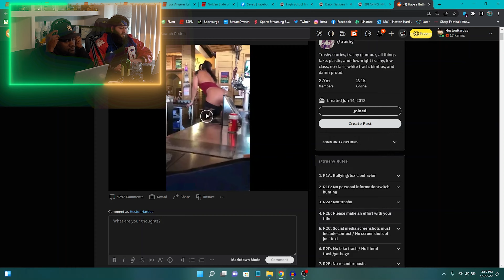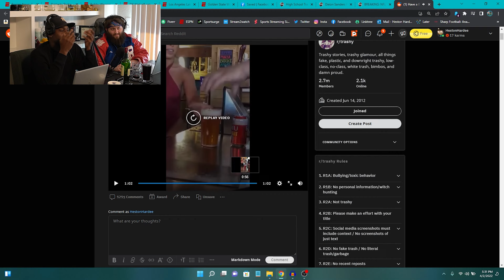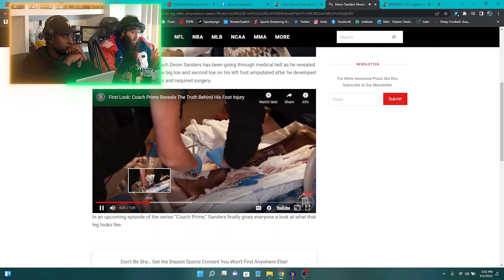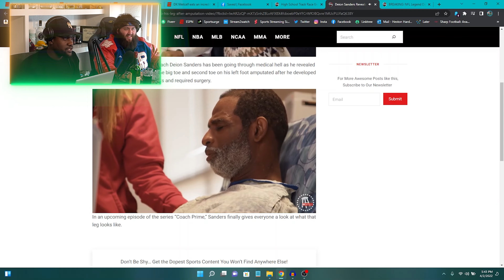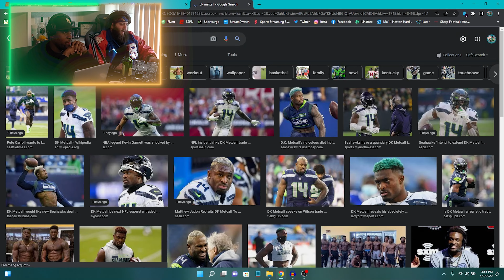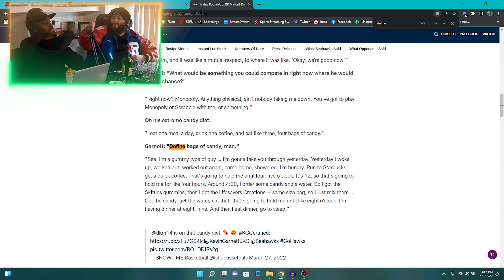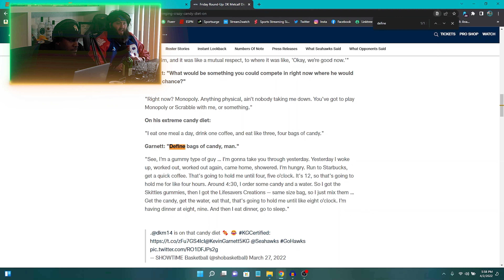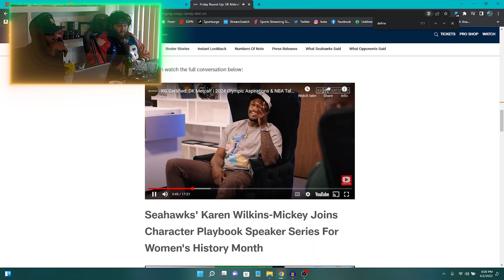DNE Ep 64: F*ck Matt Ryan and Baker Mayfield Specifically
Check out Dame's Twitch channel!